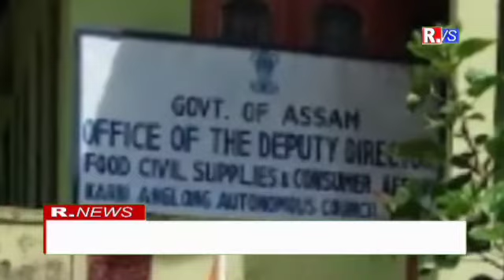Diphu Wholesale Consumers and Marketing Co-operative Society along MDM asang athoila thoila kapathu